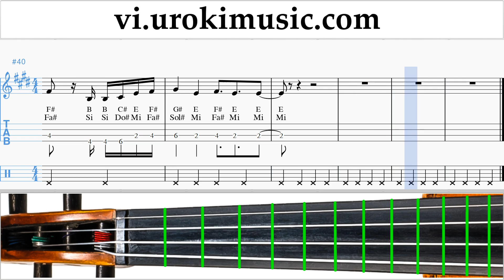Học Violin Camila Cabello - All These Years Nốt Nhạc Bài Hát um-ih687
Học Violin Camila Cabello - All These Years Nốt Nhạc Bài Hát um-ih687 Hãy viết trong các ý kiến, làm thế nào để làm cho bài học hữu ích hơn cho bạn?